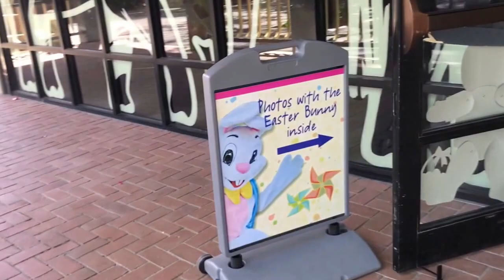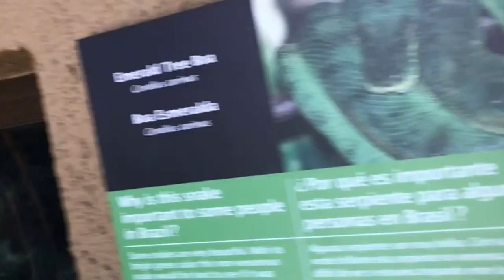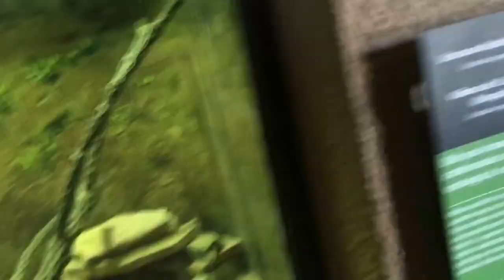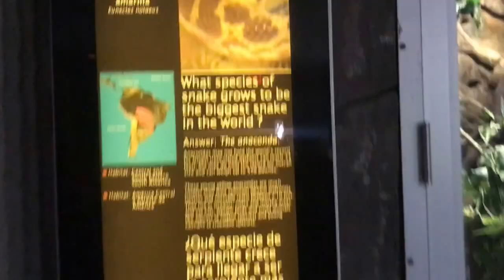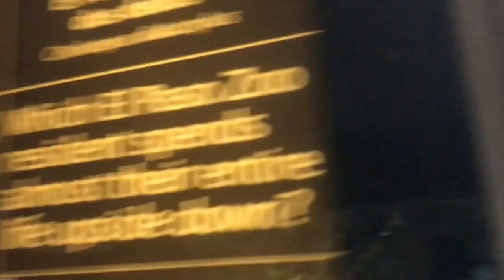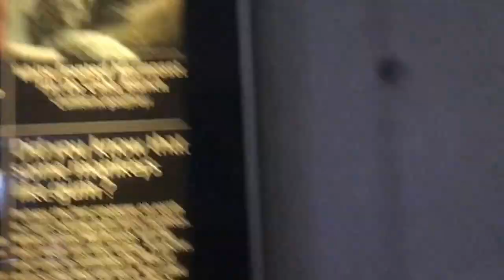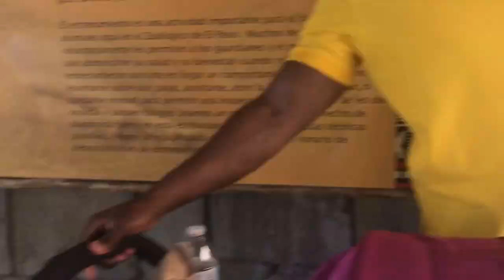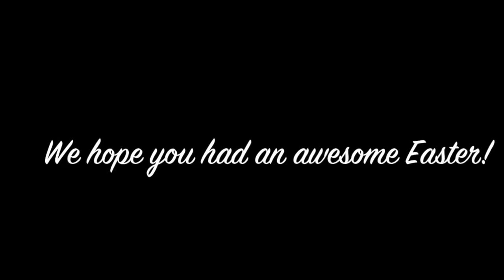Easter At The Zoo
In this special vlog, come along with us to the El Paso Zoo. We decided to do something different this year for Easter. I hope you all enjoy!

Vlog Camera Used: Sony Alpha A5000

Thank you so much for taking the time out to watch our family vlogs and don't forget to check out many more to come! We started this channel for our family and friends since we have moved so far away to show our lives and to show how black families should love one another. Thank you BEAUTIFUL PEOPLE!!